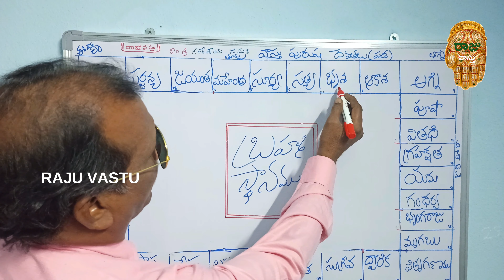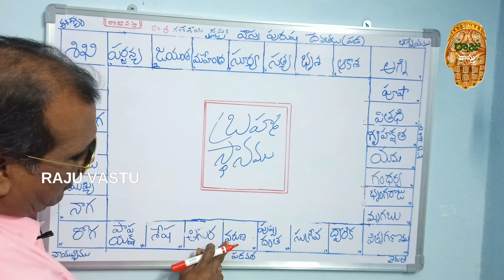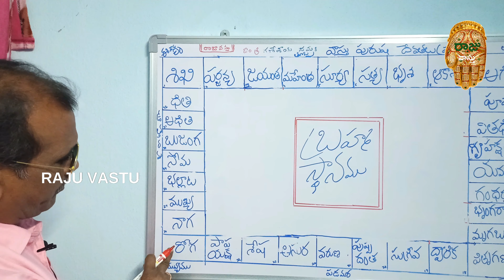వాస్తు పురుష పిశాచ స్థాన దేవతలు|vastu purusha pisacha stana devathalu by raju vastu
Watch : వాస్తు పురుష పిశాచ స్థాన దేవతలు|vastu purusha place in house by raju vastu by raju vastu |Raju vastu (vastu purusha pisacha stana devathalu)
Hi in this video I am going to explain to you about Vastu Purusha place in house with it's Pisacha Stana devathalu in Telugu, if you interest in Vastu watch this video and enjoy the beauty of Vastu shastra.